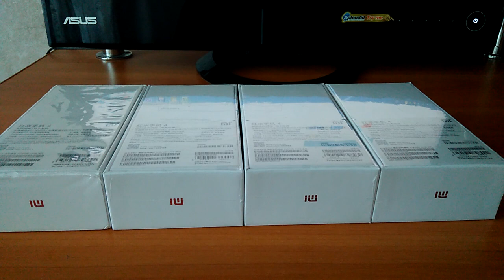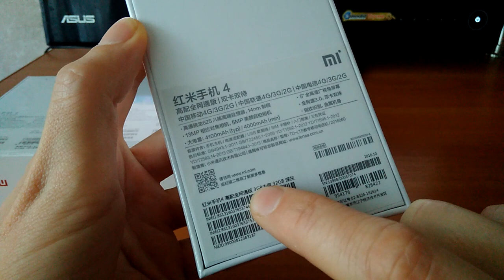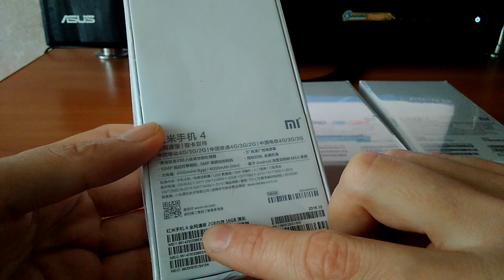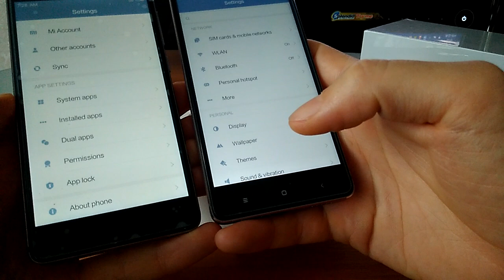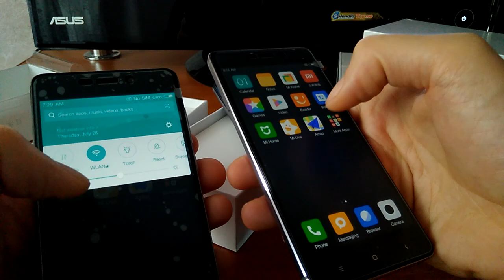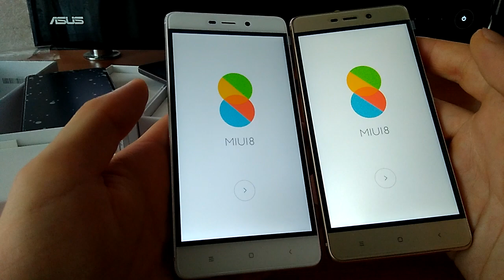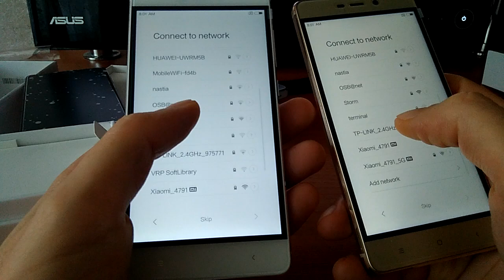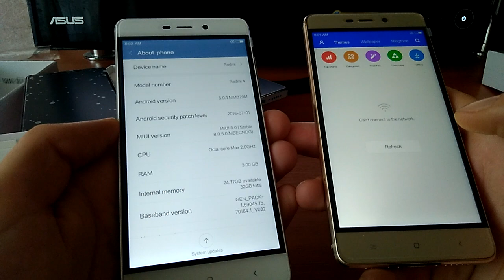Распаковка Xiaomi Redmi 4 и Xiaomi Redmi 4 Pro (Prime) 5 дюмов